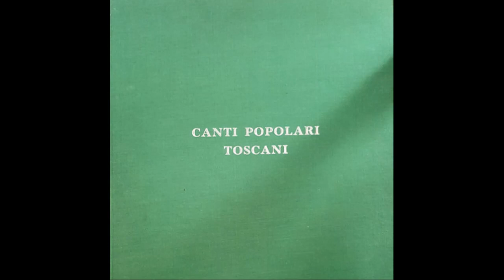Daisy Lumini - Maremma (versione 1972)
Traccia 8 dell'album "Canti popolari toscani" (1972).
Rip audio di Andrea C.